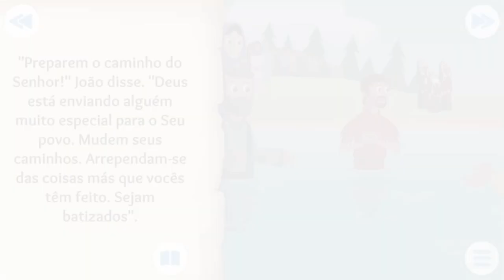O BATISMO DE JESUS || História ilustrada para as crianças - Preparação da Páscoa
AJUDE ESSE PROJETO VOLUNTÁRIO!! DOE QUALQUER VALOR

Oi oi Criançada!!!

Com esse vídeo daremos início a trajetória de Jesus, alguns caminhos importantes que Ele fez enquanto estava na terra, em meio aos homens.

Esses vídeos nos levarão até o grande momento - A Sua Ressurreição - e assim entenderemos o verdadeiro significado da Páscoa 🙏🏼🌟

Espero que gostem da sequência de vídeos, todos são animados e contam com uma linguagem simples e de fácil entendimento.

Ah! Compartilha essa história para que outras pessoas conheçam um pouco mais sobre Jesus.

Créditos de criação: APP Bíblia para Crianças